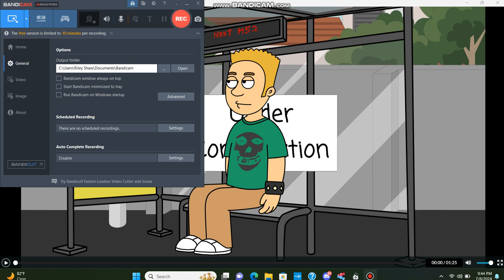Rocky Sits On A Unconstructed Bus Stop/Grounded